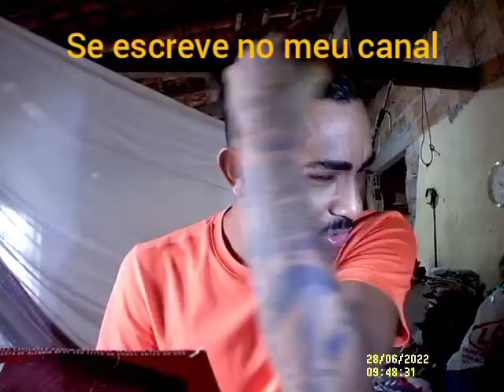nobru vai fazer bricadeira nas rua de São Paulo